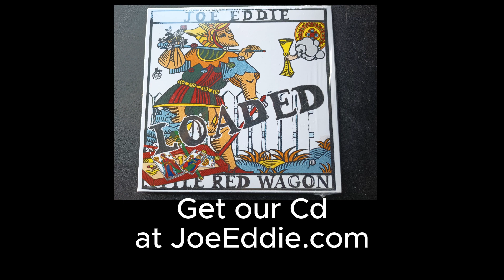Move It On Over - Joe Eddie band LIVE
Joe Eddie and the band havin' fun on the Hank Williams classic, "Move It On Over", live in the studio

EXCLUSIVE!

FREE Starter Pack (just pay $7 shipping worldwide)